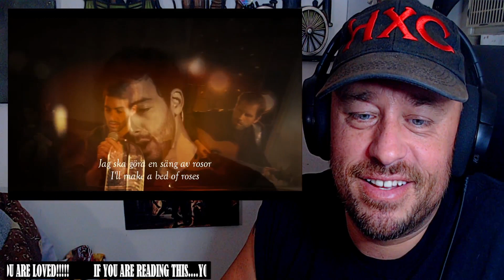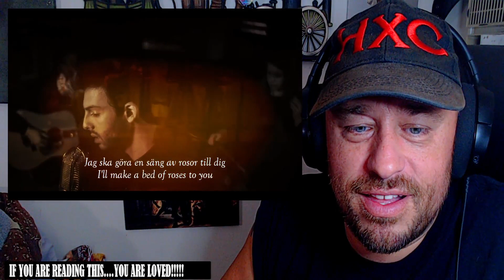Lyrics / Translation - 'En säng av rosor' by Darin REACTION!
Use this address:
Highly Combustible

AlphaTyler @AlphaTylerContent
We Streem @SubparProfessional
Simple @itrSIMPLE

Show @darinofficial some love!